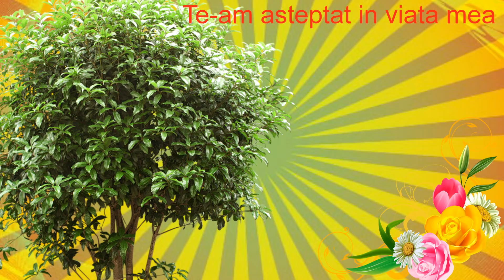Te am asteptat in viata mea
,,  În mintea mea tu eşti
O prinţesă din poveşti,
O copilă inocentă,
Iubirea mea eternă.

În mintea mea mereu vei fi
O fată ce se va indrăgosti,
O stea în galaxie,
Una la o mie !  ,,